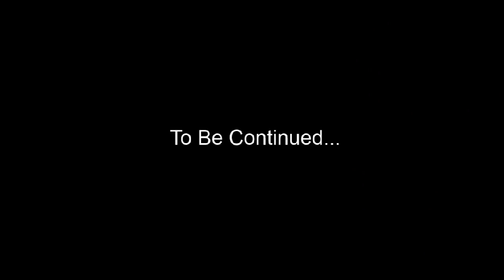Uncharted Territory 3 {Minecraft Gameplay} E003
I join up with GaryCant to defeat this map made by Amlup. This is my first map so I really look forward to recording our experience. We swear a lot in this series and it may not be appropriate for children to watch. Enjoy!

The content in this video is of the video game "Minecraft", The creators/copyright holders allow its users to do what they please when it comes to making videos of this game as stated in the following quote: "You're free to do whatever you want with screenshots and videos of the game" seen
I own all distribution rights to this video.